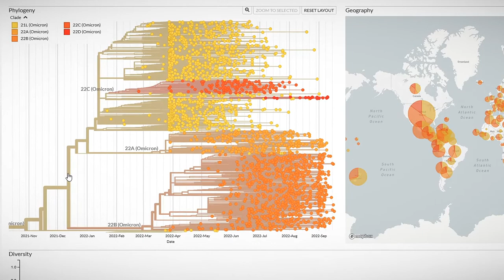В Твери вакцинируются преподаватели и студенты политеха